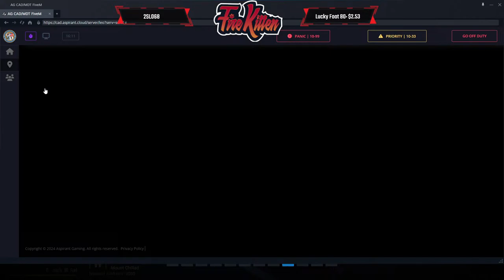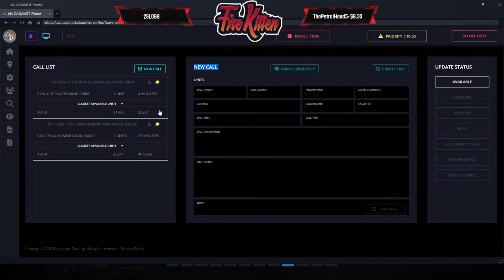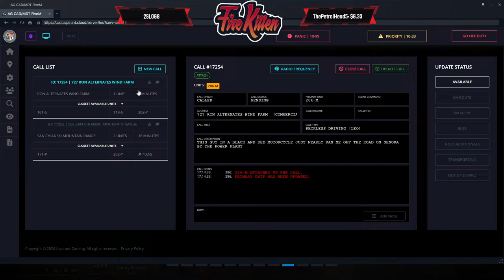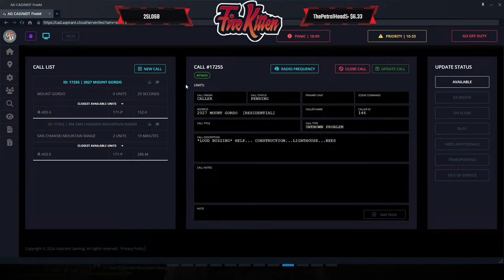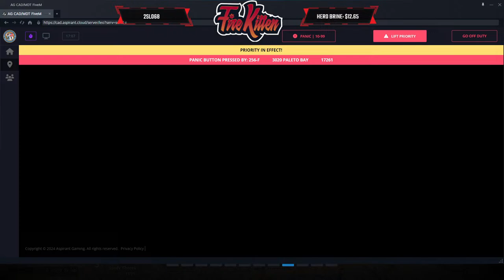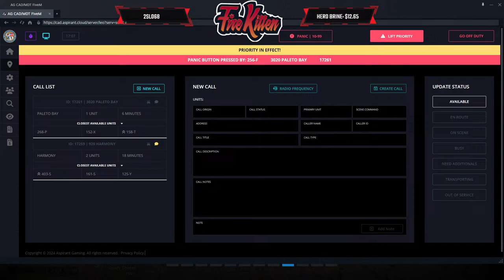GTA V Roleplay LIVE: Misha's Last Wit.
Join me on my live adventures with the various departments of the Aspirant Roleplay Community in our FiveM servers.

Stream Rules:

1 - Be polite to each other!
2 - Do not ask questions about other communities or Streamers.
3 - Respect the Moderators with the wrench icon!
4 - Please refrain from suggesting fail RP scenarios, I won't do them.
5 - Please do not ask for shout outs, I do read comments and interact, be paitent!
6 - Please refrain from all caps, or chat spam!
7 - Please do not ask about face cam, I have said I won't be doing it on youtube.
8 - No Back Seat RP

Make sure to give good detail in the application questions! Short answers will get denied. Attempt to write a few sentences for each one! (Its not hard, there are only two block answer questions!